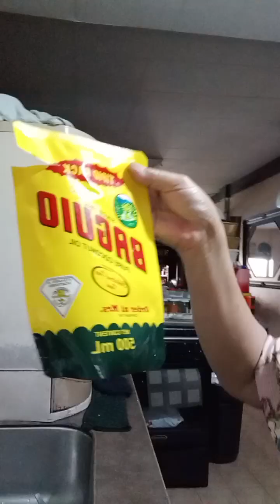cooking Ampalaya with sweet spicy shrimp